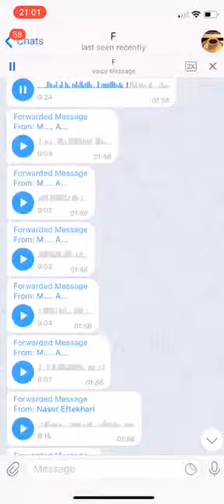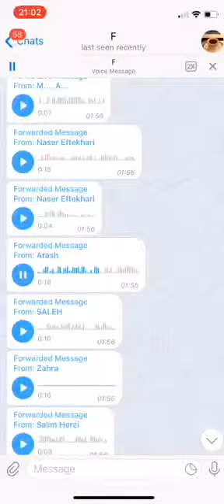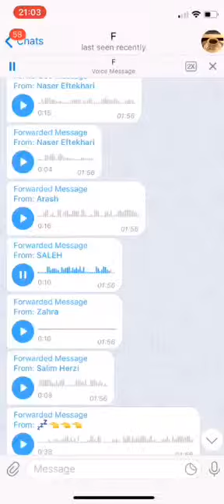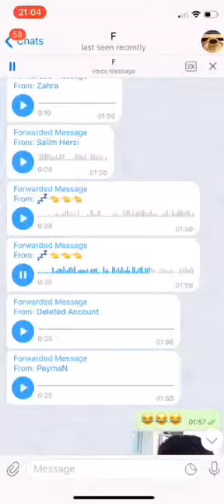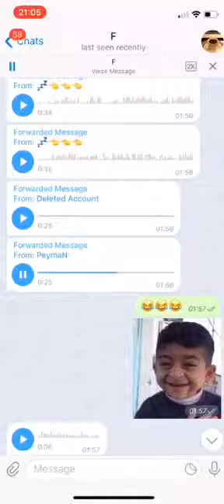شرایط سخت تورلیدر بودن در ایران - فان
اين كليپ ثابت ميكنه تورليدر بودن حتي از كار تو معدن هم سخت تره 😂😂😂
مگه داريم ايقد آدماي ورق